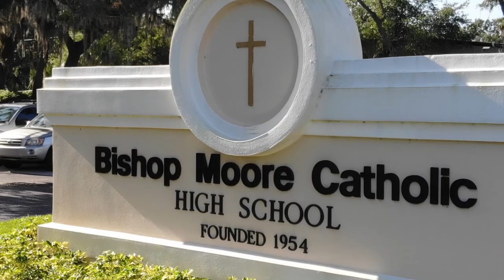Campus Video 2022